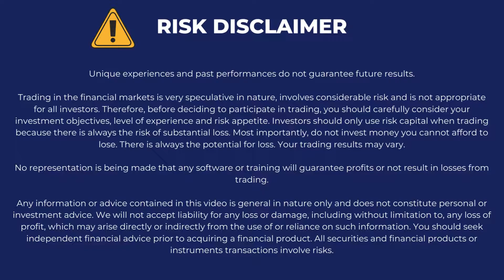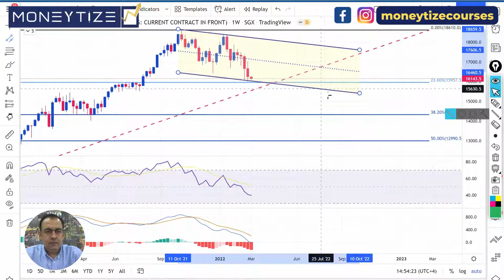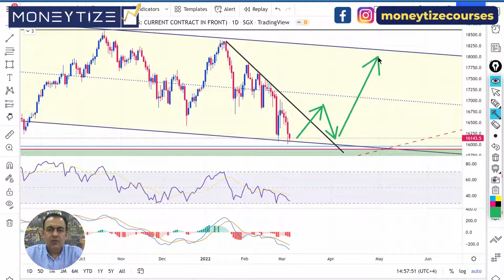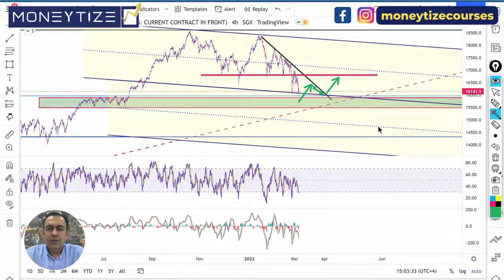NIFTY Technical Analysis by Moneytize - 06th March 2022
Moneytize offers training courses in Forex, Crypto and Stocks, we have different formats and slots available for training that the users can take up to go with their needs:

- Group classes: We have multiple-user batch sessions running across the year both in the classroom and online modes.

- One-on-one: If an aspirant is not comfortable in joining a group program, they can choose to join our one-on-one mentoring sessions set out for live physical classroom and online access.

- Self-learning: For the users who are not yet ready to join the live learning sessions, Moneytize offers access to our trading coaching material for self-learning for different levels of training.

Walk in an amateur, walk out a trader!

You can learn more about our courses and how to grab a seat in one of our specialized classes on our